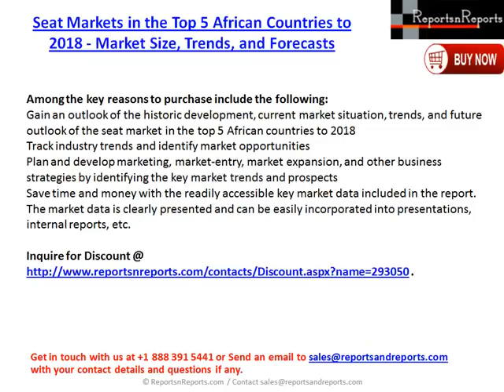Seat Market in the Top 5 African Countries Trends and Forecasts 2018